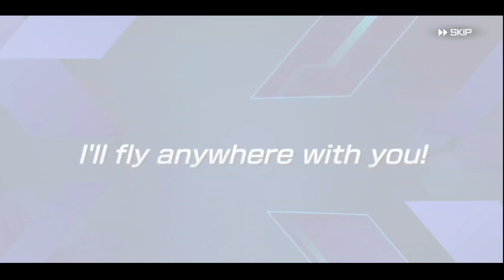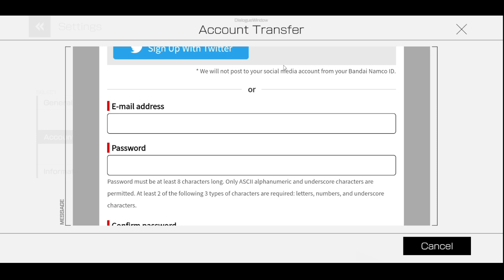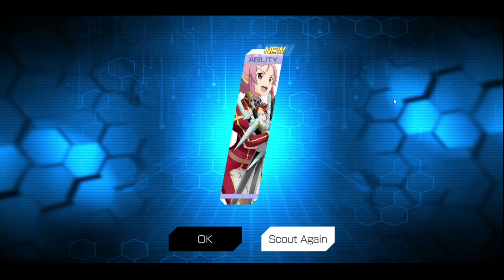DONT SUMMON!! SAVE SAVE SAVE NEXT BANNER SOON! DONT MAKE THESE MISTAKES IN SAO Variant Showdown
Dont make these mistake in SAO Variant Showdown!

EPIC GAME!

SAO

Title: DONT SUMMON!! SAVE SAVE SAVE NEXT BANNER SOON! DONT MAKE THESE MISTAKES IN SAO Variant Showdown